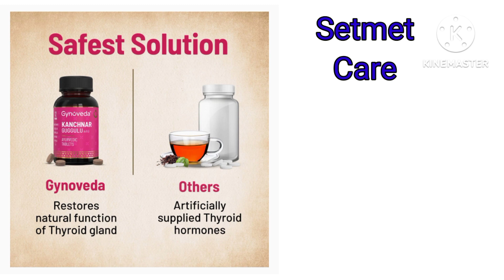Thyroid Ayurvedic medicine